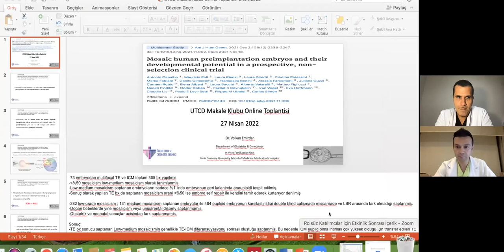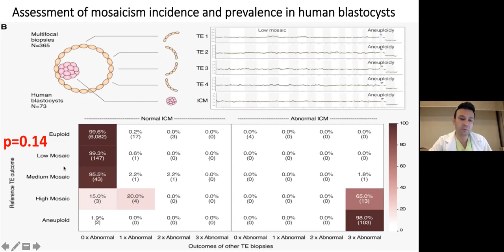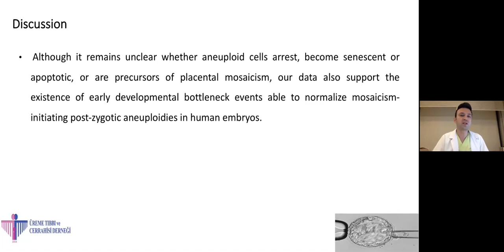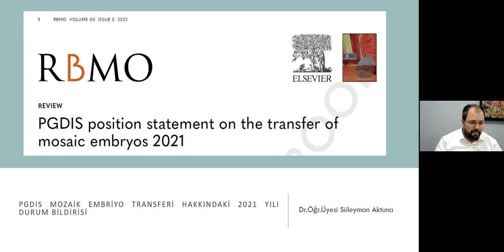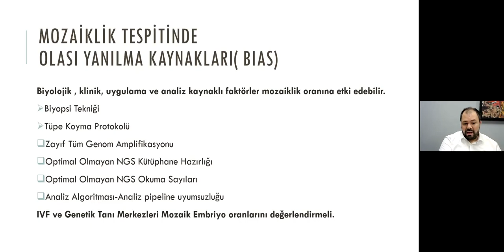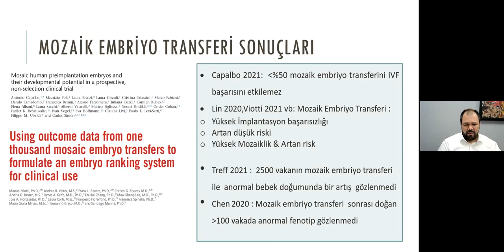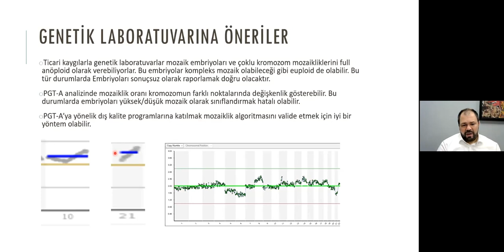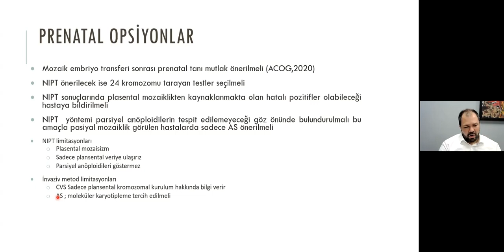ÜTCD Makale Kulübü Online Toplantısı // 27 Nisan 2022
Mosaic Human Preimplantation Embryos and Their Developmental Potential In A Prospective, Non-Selection Clinical Trial

27 Nisan 2022 – Çarşamba   –   Saat: 21:00
ÜTCD Makale Kulübü  –  Online Toplantı

Moderatör:
Doç. Dr. Şafak Olgan

Konuşmacı: Dr. Öğr. Üyesi Volkan Emirdar
Panelist: Prof. Dr. Volkan Turan

PGDIS Position Statement on the Transfer of Mosaic Embryos 2021
Konuşmacı: Dr. Öğr. Üyesi Süleyman Aktuna
Panelist: Doç. Dr. Evrim Ünsal